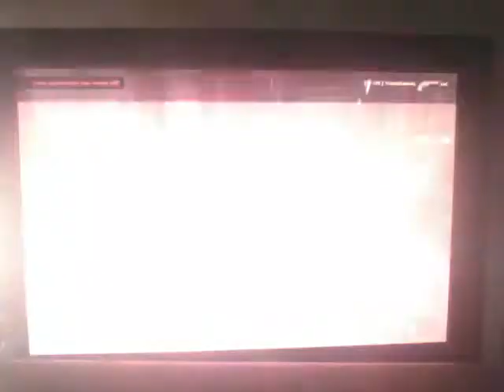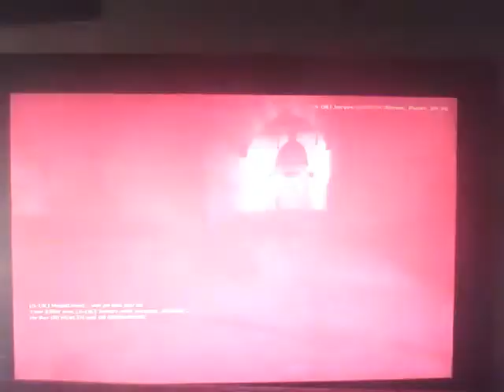Half Life 2 Ep 1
Me failing at half life